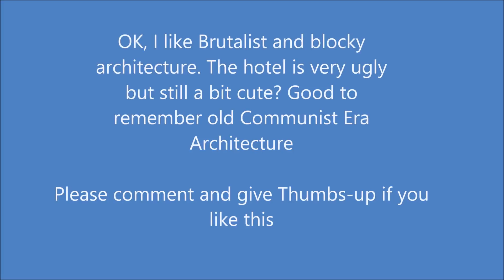World's Ugliest Hotel: Interhotel Veliko Tarnovo, VT, Bulgaria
Quite possibly the ugliest hotel in the world, the Interhotel was built in the early 80's during the Communist Era. The hotel has about 200 rooms. It is not expensive to stay here but is a low-rated hotel in on-line reviews. While conveniently located, the hotel is in bad condition on the outside. It could use more updating and upkeep. Many things are closed permanently or temporarily at the hotel. Decades ago before other hotels were in Veliko Tarnovo, this probably was a good hotel. Sadly it is not now.